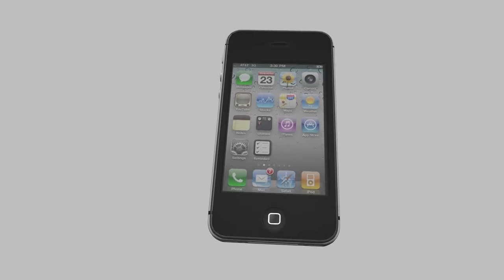3D Build Iphone 4s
I created this in Blender3D